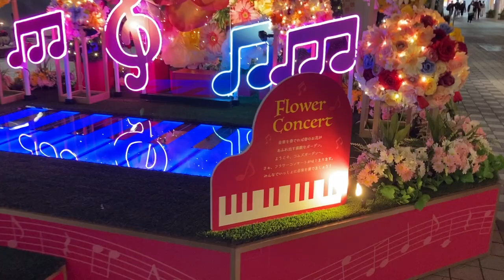足で踏むピアノ鍵盤 黒鍵は反応せず 京橋コムズガーデン アニバーサリー装飾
0:34 2つの白鍵を同時押ししてみましたが、和音を出すことはできませんでした
0:39 黒鍵は反応しませんでした